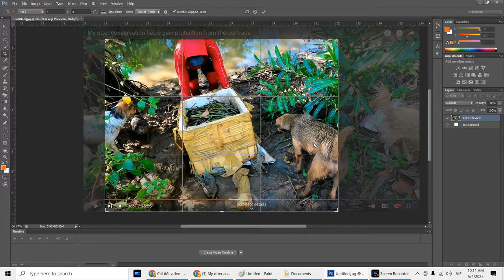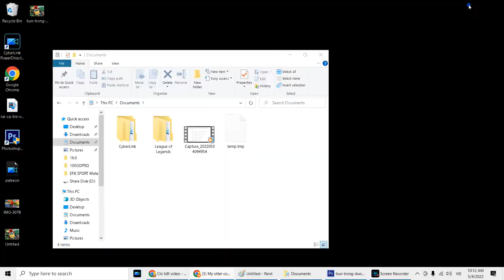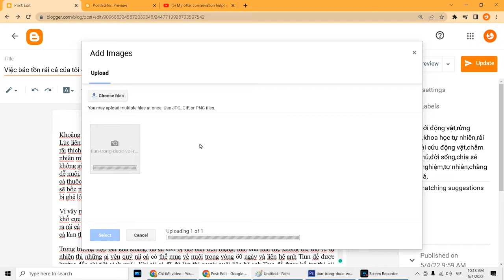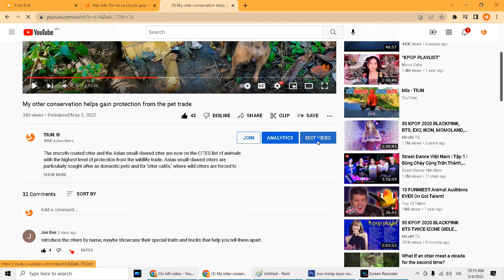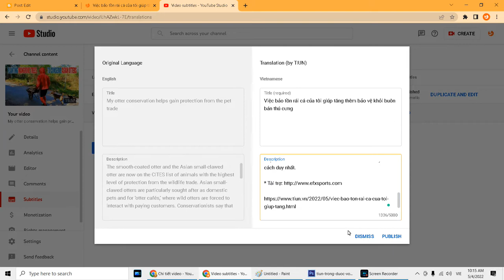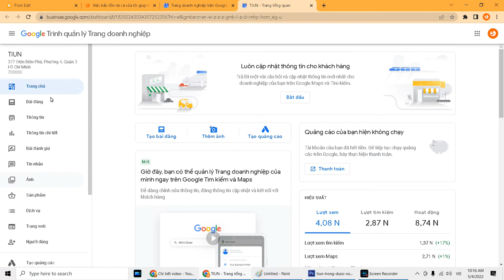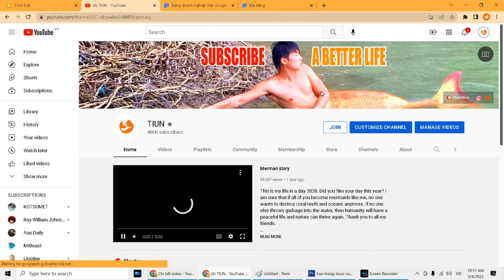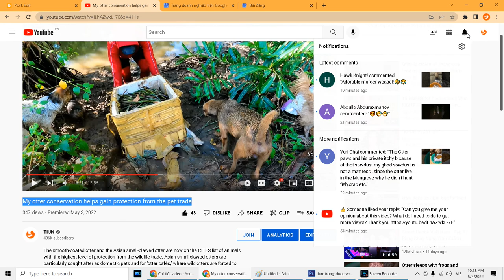Hướng dẫn hoàn thiện bài viết trên blogger Tiun - Phần 2